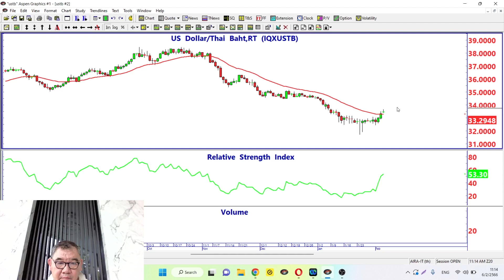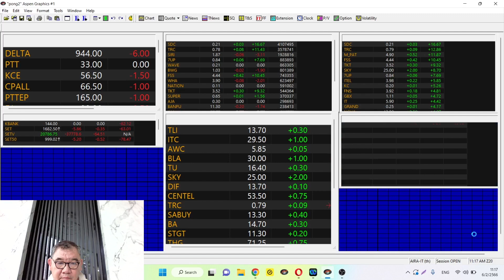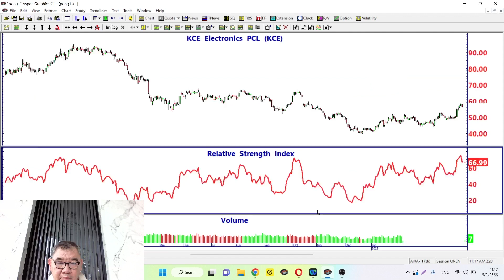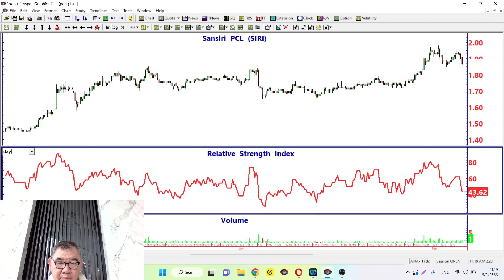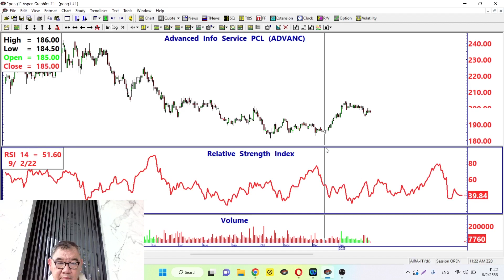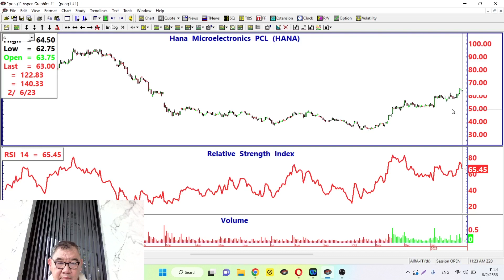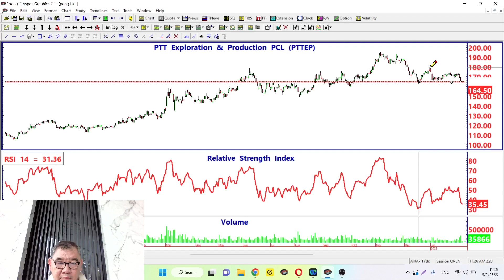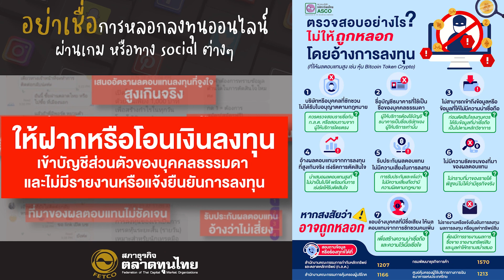Technical Trading by AIRA (Live 03.02.2023) Fundflow เริ่มไหลออก...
Technical Trading by AIRA (Live 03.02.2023)

Highlight...

- Fundflow เริ่มไหลออก